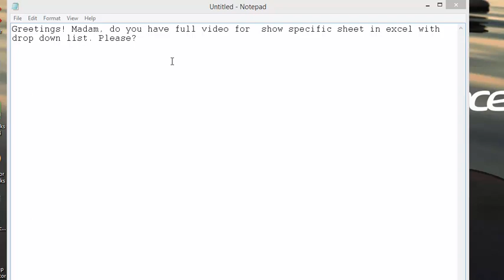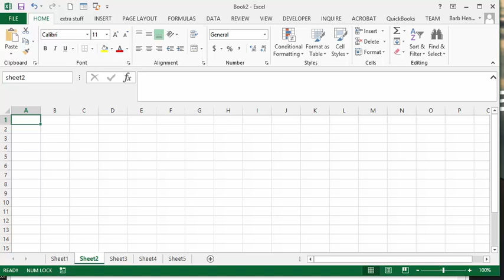Create a "Drop Down List" of your worksheets in Excel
Create a "Drop Down List" of your worksheets in Excel. Create a quick link to all your Worksheets in a workbook.